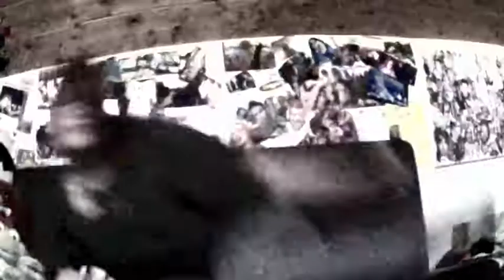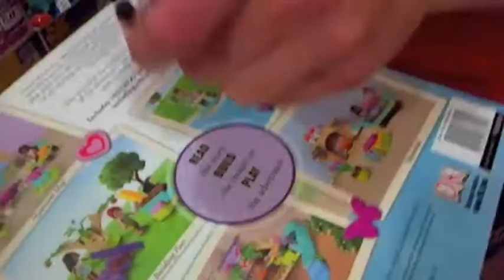Vlog 49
SO this contains more random adventures of the summer including :
= PARKWAY DRIVE :D
= Exercise balls
= Goats
= KTown ( a.k.a Killareny )
Enjoy :D